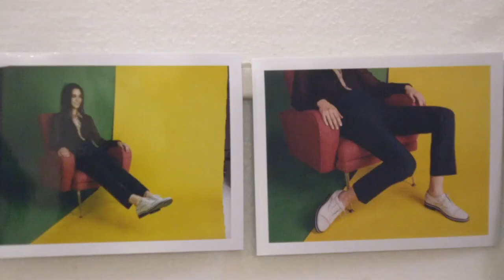Tod's No_Code: The Making Of video of the Fall/Winter 2013-2014 campaign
Making Of video of the Tod's No_Code "Colour Theory" campaign with interviews of Jefferson Hack anf the artist and photographer Sam Falls - Fall/Winter 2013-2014 collection